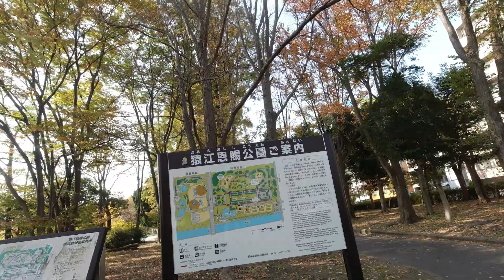[Vlog] Cycling in Sarue Onshi Park with Autumn Leaves | Tokyo Sightseeing, Japan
Hiroyuki Chishiro
Ex-Project Lecturer at The University of Tokyo/CTO at Guarantee Happiness LLC

Ex-Visiting Scholar at The University of North Carolina at Chapel Hill (Michael Jordan's Graduating School)
Go Heels!
Beat COVID-19!

千代 浩之（ちしろ ひろゆき）
元東大教員/アメリカのスタートアップCTO

アメリカのノースカロライナ州チャペルヒルにあるスタートアップ
Guarantee Happiness LLC

2012年9月～2013年8月までアメリカのノースカロライナ大学チャペルヒル校（マイケル・ジョーダンの母校）へ留学

Video Equipment: OSMO Action